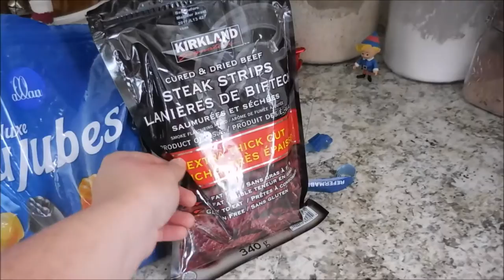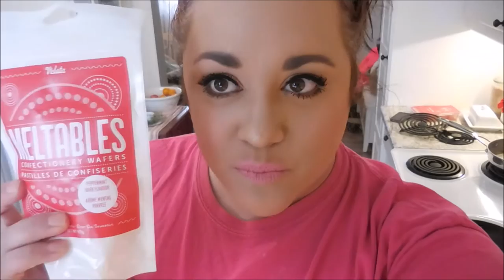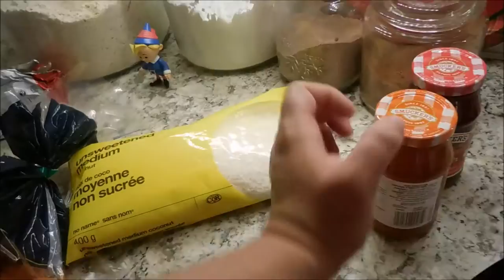VLOGMAS 2016 | Saturdays Are For Snuggles | December 17, 2016